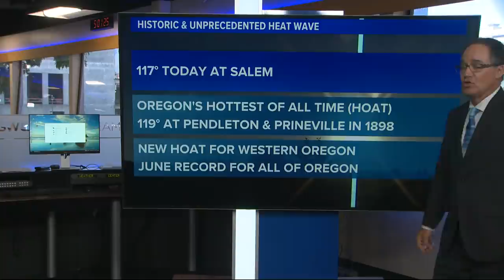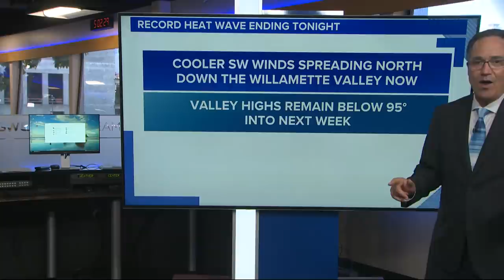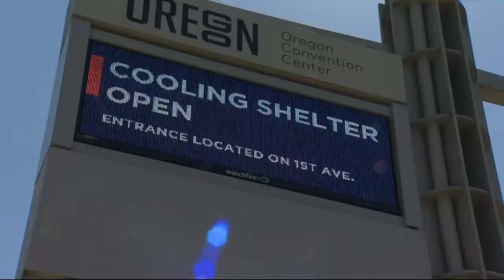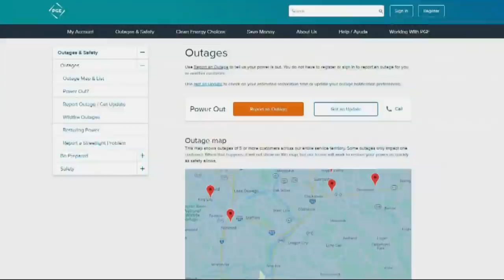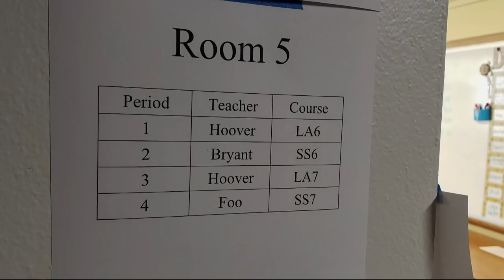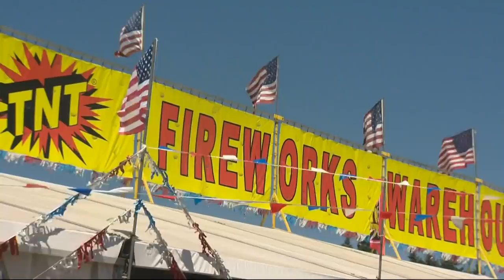Top Stories: 5 p.m. 6-28-21